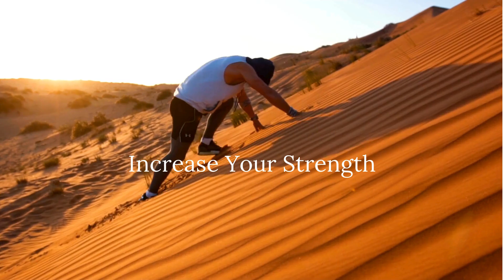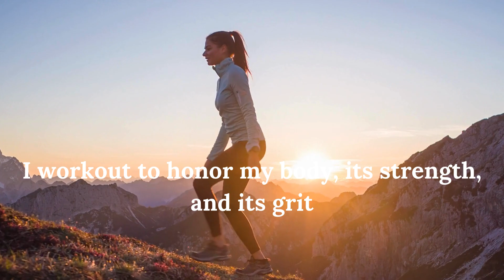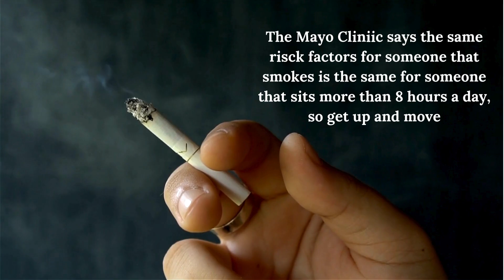Increase Your Strength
Focus

Sandy White #1 health and Wellness Cheerleader on a mission to save lives through diet, exercise and nutrition. Sandy is demostrating the weightvest for weightloss

We provide educational videos to help those looking for resources. Our organization partners with diverse and inclusive individuals who share their professional and talent to give back into the community as volunteers.
While our videos are great learning tools, we understand that viewers have a variety of backgrounds and learning styles, and may require some additional information. We’ve provided some complementary materials and useful guides to help you get the most out of our Live Broadcast.

We convey messages from others who share their capacity, impact, and purpose of how to help others.